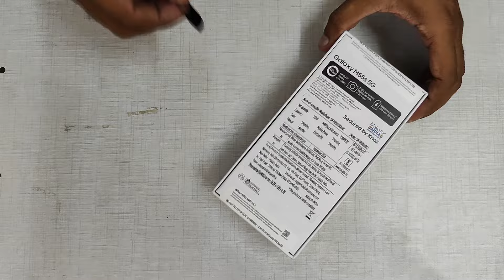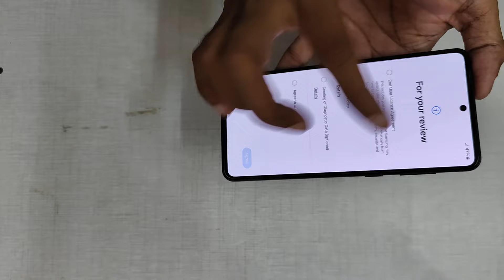Samsung Galaxy M55s 5G Unboxing & First Look New Performance Monsters | The Best Samsung Phone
In this video, I talk about the Samsung Galaxy M55s .
best mobile phone in this price range.
Best Android mobile phone
Samsung Galaxy M55s 5G Unboxing & First Look New Performance Monsters | The Best Samsung Phone | Manoj Kalasn Video 106
Samsung Galaxy M55s 5G Unboxing & quick review
Samsung Galaxy M55s 5G Camera review & Video test
Snapdragon 7 Gen 1 ?
Samsung Galaxy M55s 5G price in India ?
Samsung Galaxy M55s 5G  Build Quality  ??
Samsung Galaxy M55s 5G Display Design Test ?
Samsung Galaxy M55s 5G  Performance & PUBG BGMI Gaming Test
Samsung Galaxy M55s 5G review ?
Is this the best phone under 17999/- ??
amazon great indian festival sale 2024
180g, 7.8mm thickness
Android 14, up to 4 major upgrades
128GB/256GB storage, microSDXC
26%
77,660 hits
16
Become a fan
6.7"
1080x2400 pixels
50MP
2160p
8GB RAM
5000mAh
45W
Prices
Pictures
Compare
Opinions

Illustrative image: Galaxy M55

Network Technology
Display Type Super AMOLED+, 120Hz, 1000 nits (HBM)
  Always-on display
Platform OS Android 14, up to 4 major Android upgrades, One UI 6.1
Main Camera Triple 50 MP, f/1.8, (wide), 1/1.56", 1.0µm, PDAF, OIS
8 MP, f/2.2, 123˚ (ultrawide)
2 MP, f/2.4, (macro)
Features LED flash, panorama, HDR
Video 4K@30fps, 1080p@30/60fps, gyro-EIS, OIS
3.5mm jack No
Positioning GPS, GALILEO, GLONASS, BDS, QZSS
NFC Yes
Radio No
Misc Colors Thunder Black, Coral Green
Models SM-M558B, SM-M558B/DS
SAR 0.93 W/kg (head)

hit likes.